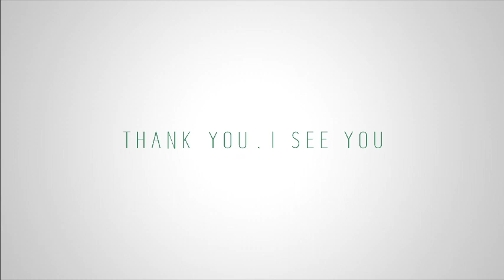I SEE YOU~旅人全視界1【I SEE 寶藏 】90秒完整版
有人看見笑容，有人看見故事，
有人看見浪漫，有人看見時光，
長榮I SEE YOU繼續記錄著讓每個旅人感動的視界，讓旅程繼續轉動~
一起來看看你我眼中不一樣的視界吧!